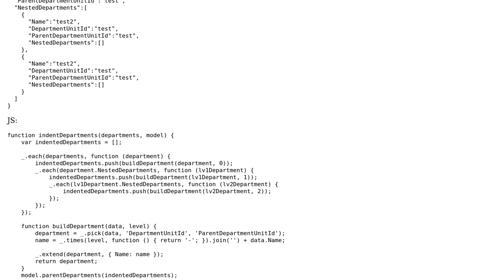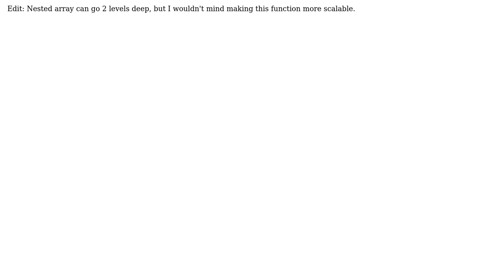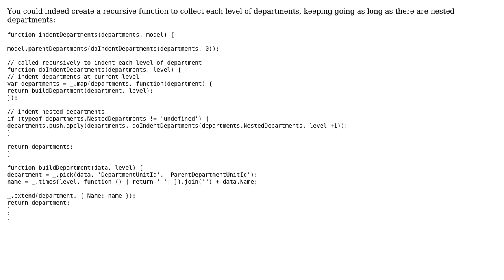Code Review: Looping through nested arrays with creating new array from nested items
With thanks & praise to God, and with thanks to the many people who have made this project possible! | Content (except music & images) licensed under CC BY-SA | Music | Images & others | With thanks to user neowinian user Hugo G. and the Stack Exchange Network Trademarks are property of their respective owners. You are responsible for your own actions.